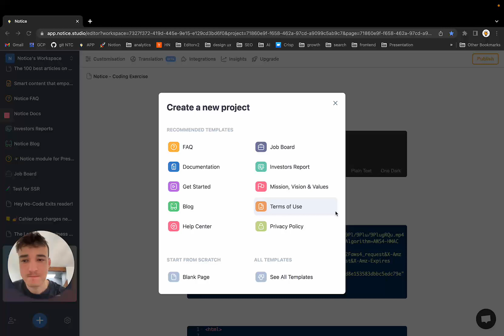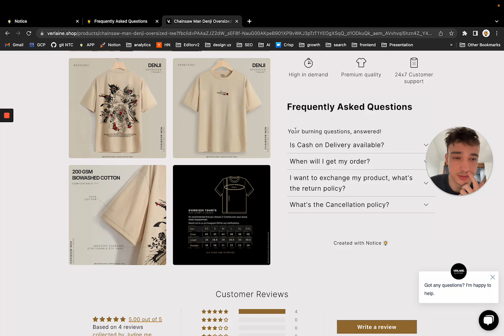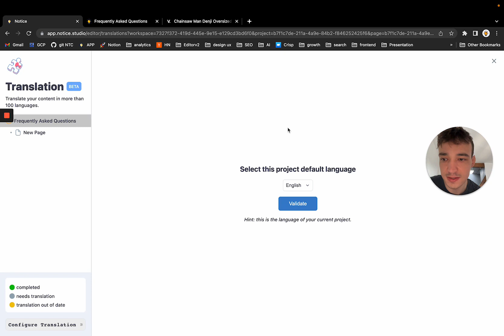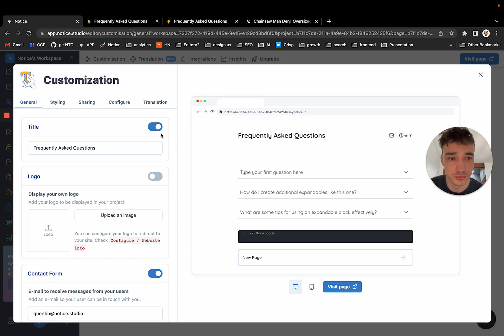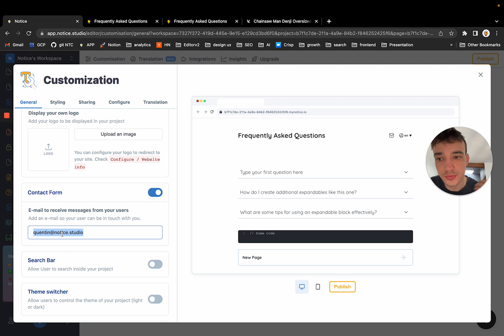No-Code: Create Blogs, FAQs, Articles and Wikis with Notion-Like Editor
In 2023, crafting stunning websites and apps is simpler than ever with evolving web-building tech. No coding skills needed – dive into no-code platforms for effortless online content creation. Explore a tutorial on using a Notion-like editor for diverse elements like blogs, FAQs, and wikis, all without code.

Notice is a powerful CMS that allows you to create, translate, and publish your content easily anywhere on the web.

Leave us a message on our chat if you have any questions :)